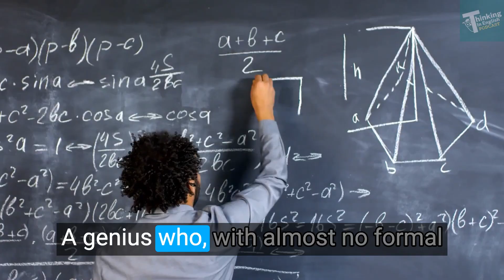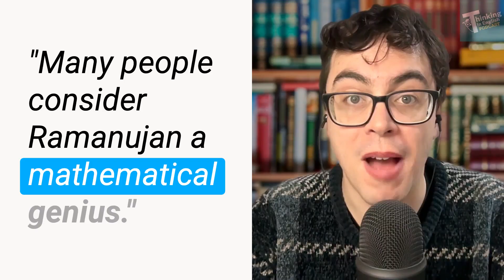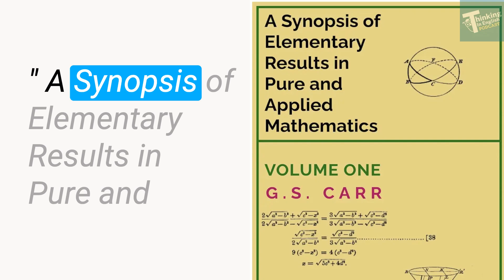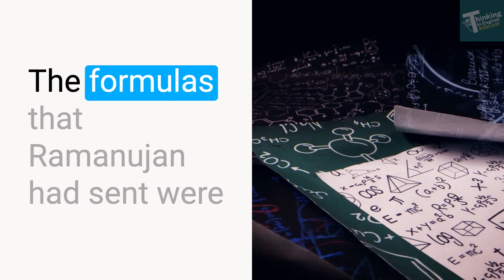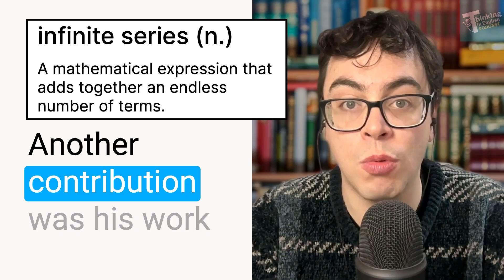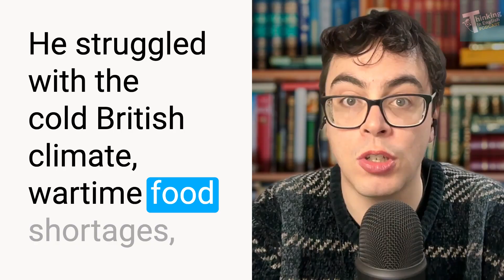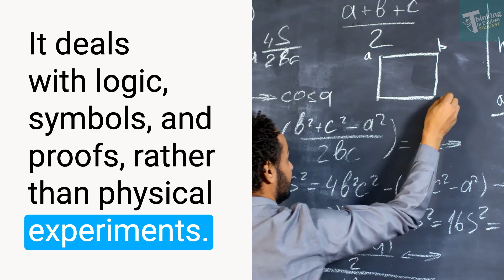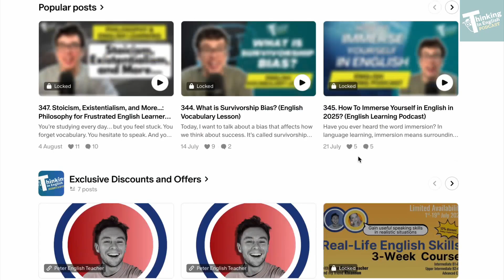365. Who Was Ramanujan? The Greatest Mathematician of All Time? (English Vocabulary Lesson)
Today I want to talk about one of the greatest mathematicians of all time. A genius who, with almost no formal training, made mathematical discoveries that still astonish experts today. His name is Srinivasa Ramanujan, and his story is as extraordinary as the mathematical formulas he created.

Despite growing up in poverty and facing enormous challenges, Ramanujan produced ideas that continue to shape modern mathematics.

This episode is part of my Greatest Scientists Series, where we explore the lives and contributions of people who transformed our understanding of the world (while learning some new English vocabulary). And today, I want to ask an interesting question: can a mathematician like Ramanujan be considered a scientist?

Over the next few minutes, we’ll explore his early life in India, his journey to England, the famous collaboration with G.H. Hardy, his remarkable discoveries, his legacy, and finally, we’ll reflect on the role of mathematics itself in the world of science.

Borough by Blue Dot Sessions

Thinking in English is part of the ⁠⁠⁠⁠⁠Airwave Media podcast network.⁠⁠

00:00 Introduction
01:35 Vocabulary List
03:18 Ramanujan’s Early Life
06:15 Move to the UK and Collaboration with Hardy
09:49 Biggest Achievements and Discoveries
12:08 Return to India and Death
13:55 Ramanujan’s Legacy
15:37 Final Thought